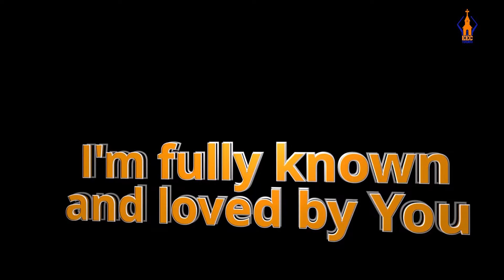Preschool | Grade 2–6 | The Journey of Apostle Paul